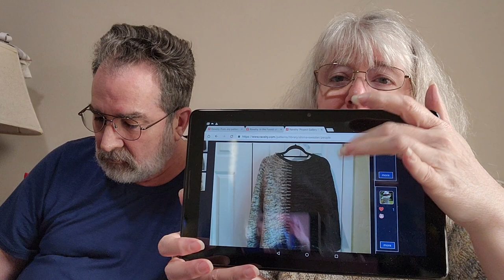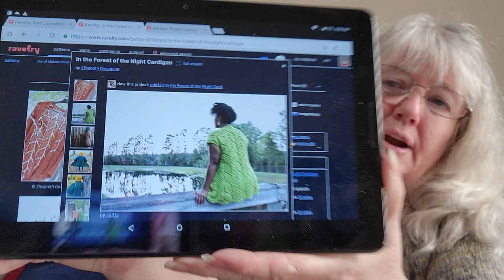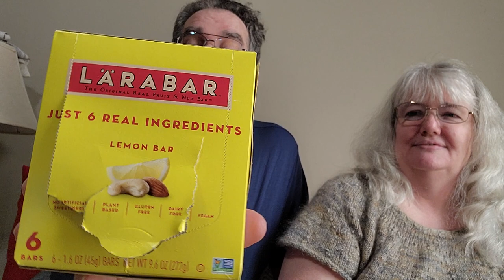Episode 6: MAL our first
US 9  Chelsea Yarns - Duet - Stilletto & Denim

WIPS:
@chelseayarns onchappelhill mohair silk
@labienaimee sienna merino sock
@chiaogoo needles
US4 and US8

Test Knit - Tee @sambaknits on youtube and instagram
Using leftover yarns from stash   If using -
*(except   Stranded Dyeworks Merino Fingering Coffee Bean)
Yarns are:
Art Yarns - silk cashmere yarn - deep deep stash
Suburban Stitcher - merino sock - unknown colorway from Hill Country Weavers
TedKnitsUK - merino sock - Umber colorway
Suburban Stitcher - Oslo (merino sock and mohair silk)
Sandnes Garn - Rust (Sunday and Tynn Silk Mohair)
Barnyard Knits - merino sock OOAK
Urban Girl Yarns - Virginia Fingering - Kava
Either Hue Loco, Barnyard knits or Spun Right Round  but not sure which.
Stranded Dyeworks - Merino Nylon Fingering - Coffee Bean
@chiaogoo needles
US3 and US6 to get gauge

Podcasts...
Movies
John Wick

TV Shows.

Books
Blood of Ancients Series by DK Holmberg and Dan Michaelson

LINKS:
Yarn:

Modifying patterns:
A pattern is a recipe. Too salty for you, reduce the salt,want more tomato add more tomato.
So. When you find a pattern that you like, but the sleeves are too short, just keep knitting.  Or its a beautiful long sleeve sweater, but you want a tee, bind off sooner.
Need help with a modification - pop into one of the zooms *held 3 times a week.

Craftavism

Lolabean yarn co. Cause of the quarter through Magpie Fibers